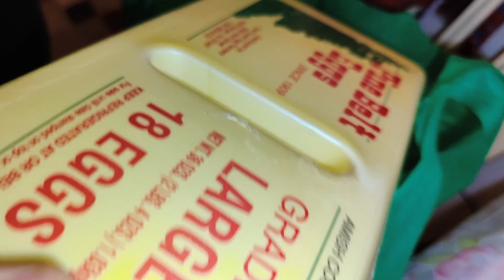কাঁচা টমেটো মাছ দিয়ে তরকারি খাওয়া দাওয়া আছে